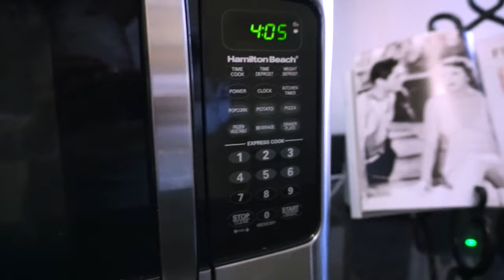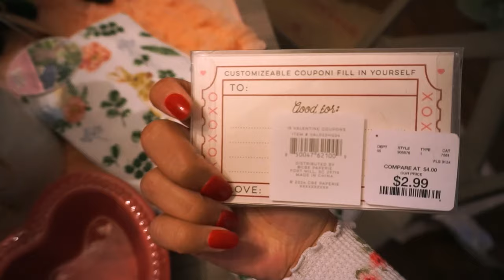girly days in my life ♡ nyc, shopping & more!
in this vlog, i'll take you through a few girly days in my life, in a luxury hotel in nyc, shopping & more!

0:00 intro
0:15 car update
2:30 hotel room tour
4:45 luxe night in with me
5:10 grwm
9:00 ootd + nyc
10:00 back home
10:20 quick errand makeup must-haves
12:24 shopping ootd
13:27 out shopping
14:10 haul
17:00 content behind-the-scenes
17:41 get unready with me + outro

FACTS:
Age - 27
Camera - Canon T5i/ Sony A5100